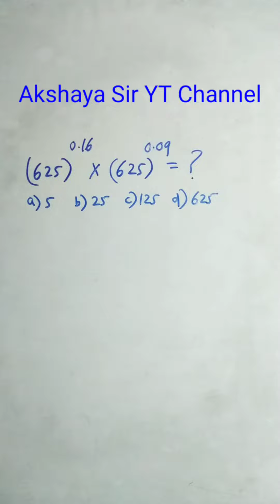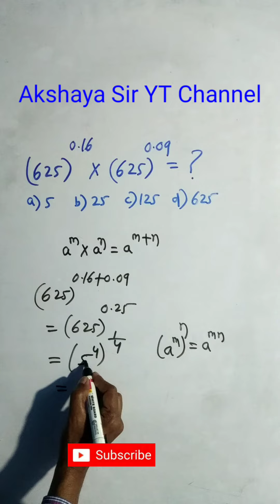Maths for Exams by Akshaya Sir /Maths in Odia / akshayasir / mathsinodia /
Maths for Exams by Akshaya Sir. Maths in Odia